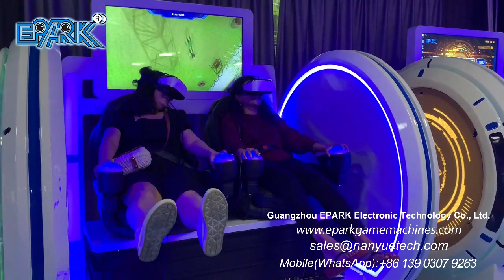EPARK Customer visit Coin-Operated Game Machine Children'S Entertainment Game Arcade Game